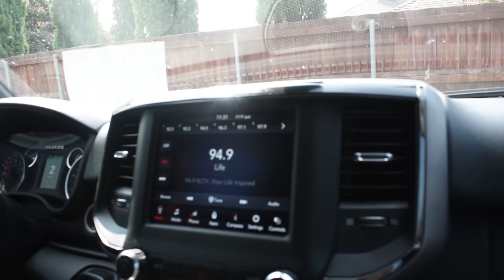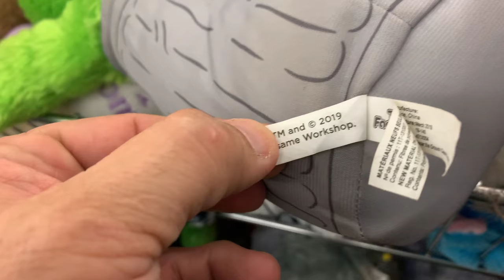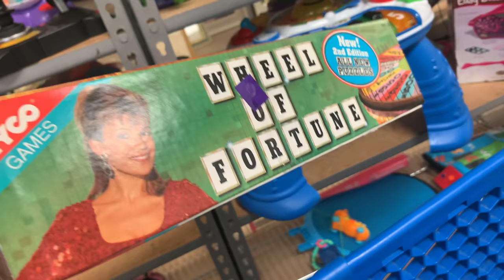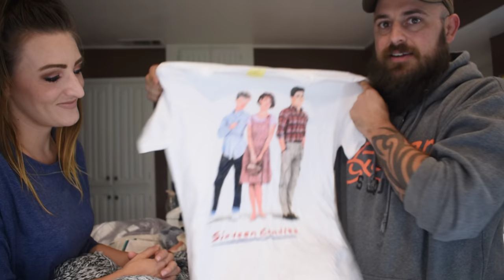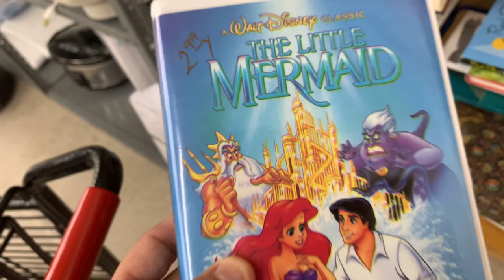We Caught STRANGE Guy Trying To BREAK In Car While Filming @ Thrift Store!Grimesfinds